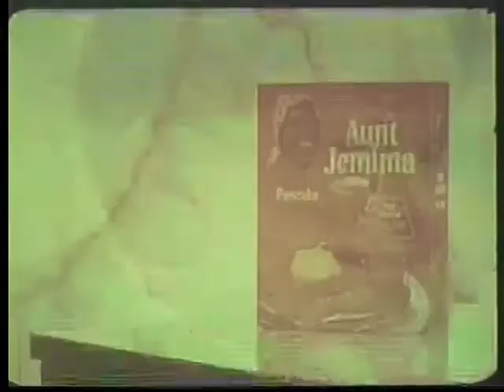Aunt Jemima Commercial 1967 - Best Quality - Ye Old Movie Vault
An old, classic commercial for Aunt Jemima pancakes from around 1967. With jingle, but has poor color-quality.